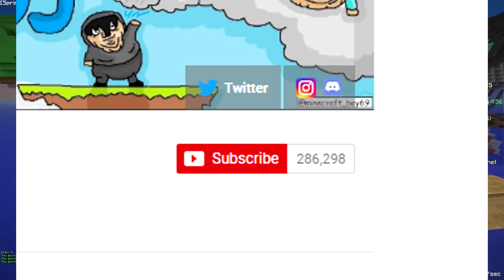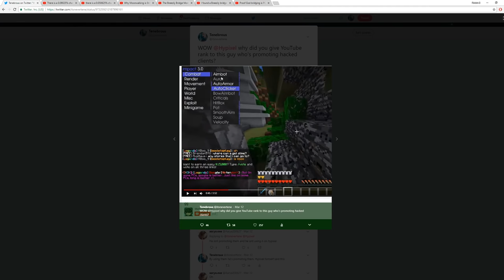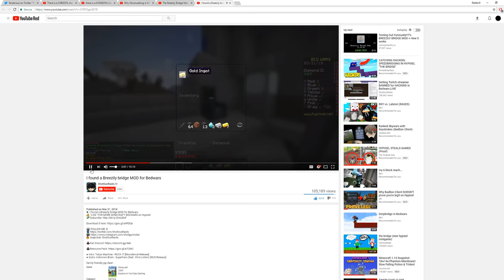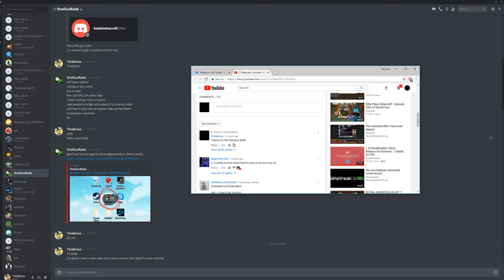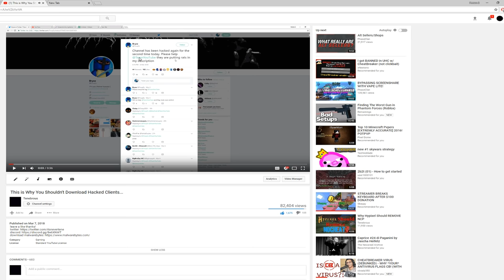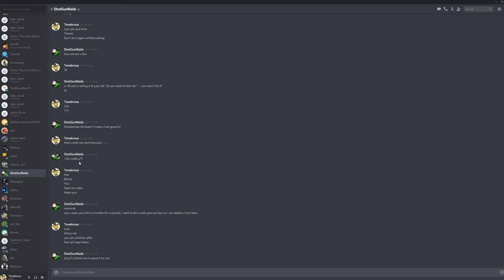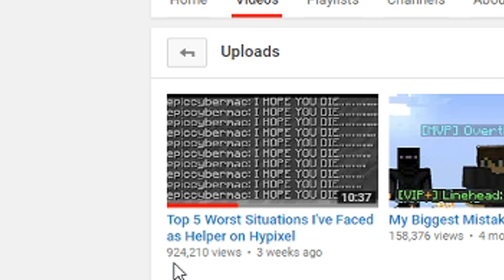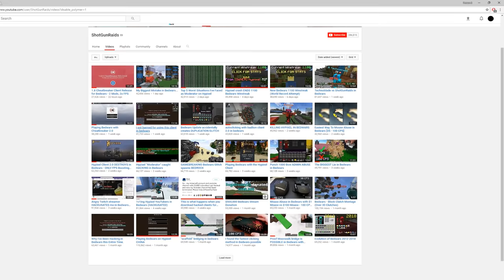ShotGunRaids EXPOSED: Stealing Content, Promoting Cheaters, and MASSIVE Clickbait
This needs to stop. I recommend people reupload this video to their own channel or to make their own videos, I am really sick of my and other's work being stolen without our permission.

I feel like shotgunraids is gonna probably clickbait this video and make some shitty response like "IT'S NOT YOUR VIDEO TENEBROUS!!" even though he admitted to stealing the concept.

Note: The person who was "cheating" may have been shifting but I think they're not since it's hard to tell